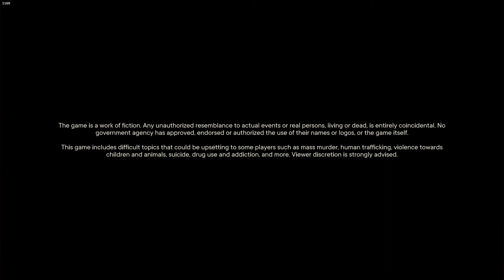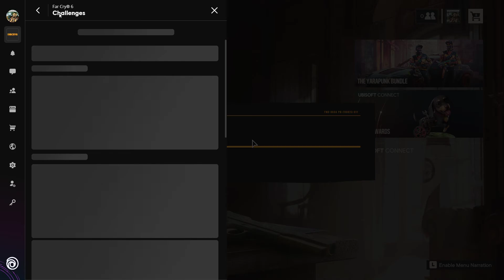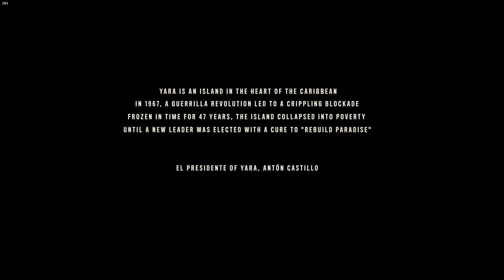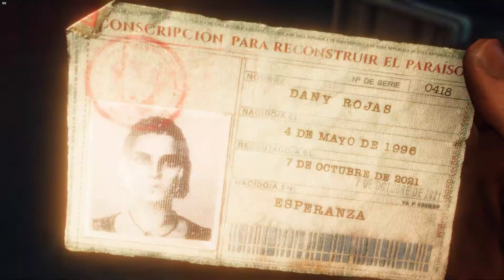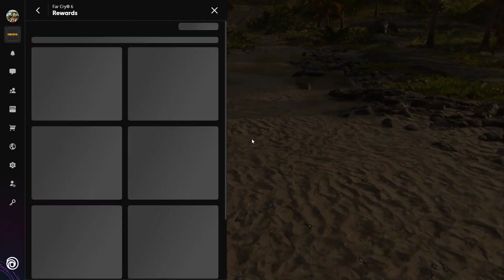Far Cry 6 - EP 1. The Chaos Begins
First Video to the Far Cry 6 Series that i will be doing. I will upload 1 hour of gameplay per video, pure unedited and uncut footage so you get the perfect experience